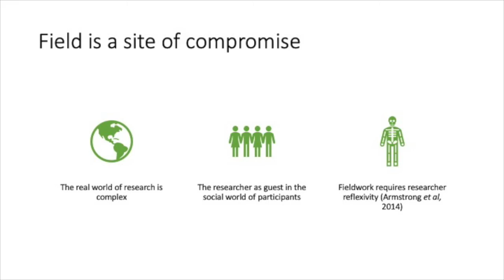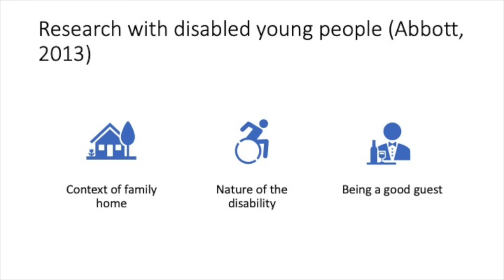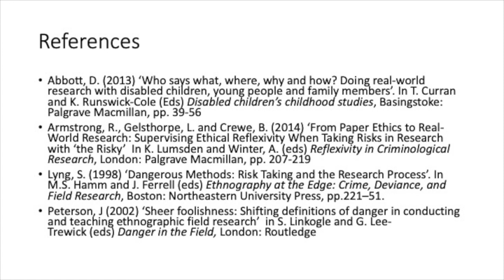Managing your research: Navigating 'real world' fieldwork.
A short video discussing some of the issues around managing your research in the real world, and negotiating the complexities of fieldwork.